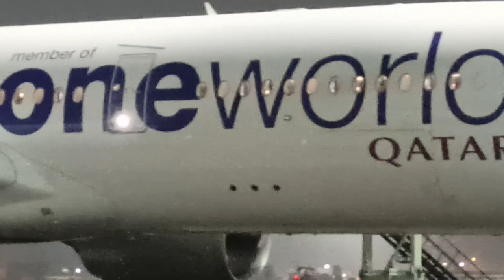Qatar Airways A350 at Kolkata International Airport || Plane Spotting at Kolkata Airport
Qatar Airways 🇶🇦 A350 in Kolkata International Airport